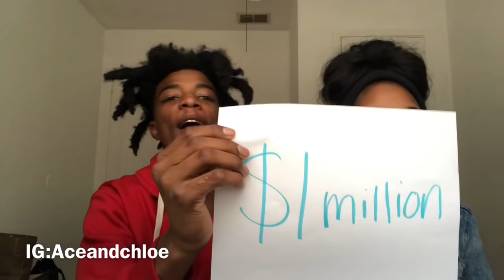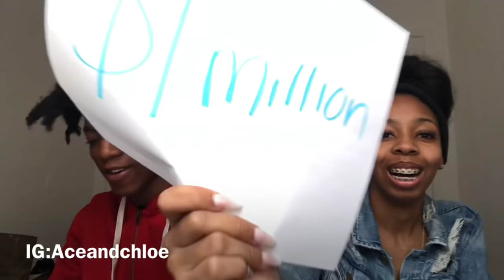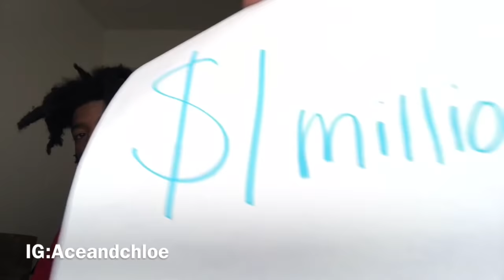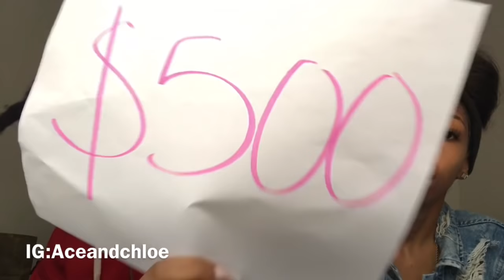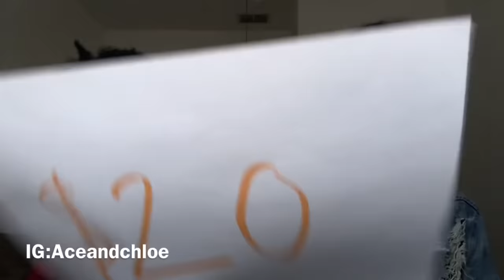HOW MUCH WOULD YOU DO IT FOR CHALLENGE !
Instagram:aceandchloe , yungeen_ace , chloeglasss